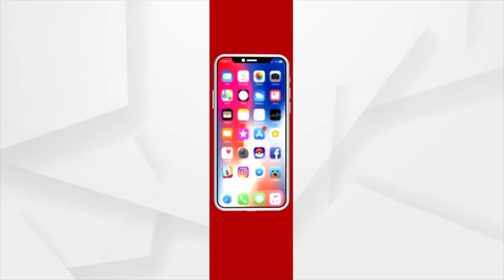ଚାଷୀଙ୍କ ପ୍ରାପ୍ୟ ଟଙ୍କାକୁ ମିଳିମିଶି ଚଳୁ କରିଦେଲେ ଦଲାଲ ଓ ମିଲର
ଚାଷୀଙ୍କୁ ମିଳୁଥିବା ବସ୍ତା ଟଙ୍କା ଚଳୁ ଅଭିଯୋଗକୁ ନେଇ ପ୍ରତିକ୍ରିୟା ରଖିଲେ ଉଭୟ ବିଜେଡି ବିଧାୟକ ରାଜେନ୍ଦ୍ର ଢୋଲକିଆ ଏବଂ ବିଜେପି ନେତା ସୁରଥ ବିଶ୍ଵାଳ।